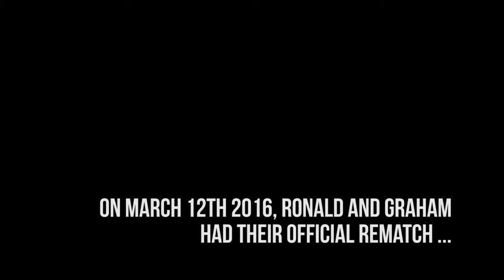Ronald McDonald WWE BEATDOWN